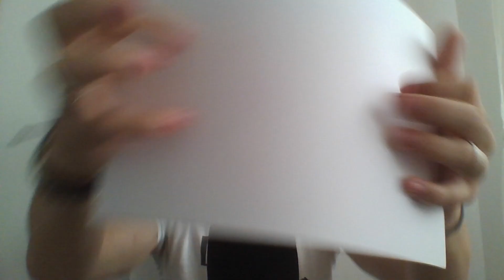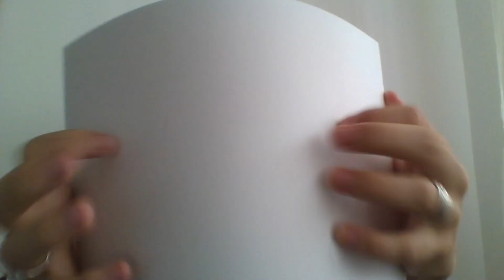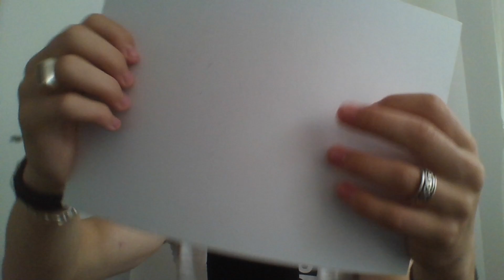Fast ASMR Triggers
Hi everyone, and welcome back to another asmr video, i hope you will find this video relaxing amd useful, if it happens that you did, please consider hitting that like button since it really does help a lot